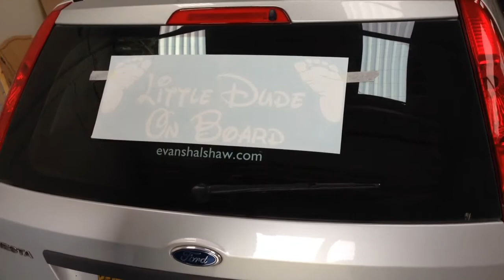Rear window sticker